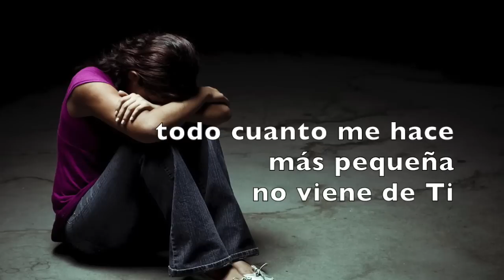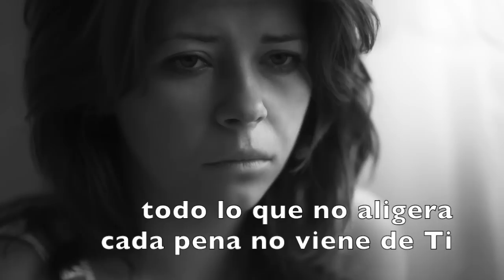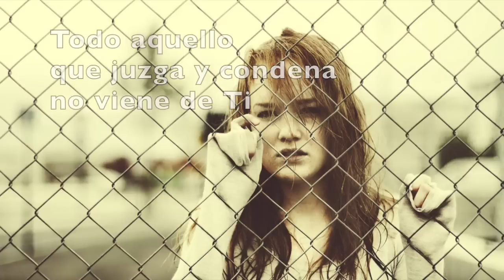TRANSPARENCIA TUYA. SALOMÉ ARRICIBITA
TRANSPARENCIA TUYA

Todo aquello que entristece y amedrenta no viene de Ti
todo lo que me encorseta y encierra no viene de Ti
lo que me violenta, todo lo que no me alienta
todo cuanto me hace más pequeña no viene de Ti,
no viene de Ti… no viene de Ti.

Todo aquello que encadena y nos sujeta no viene de Ti
todo lo que no aligera cada pena no viene de Ti
todo lo que pesa, todo lo que inquieta y nos estresa
todo cuanto habla de castigo o recompensa no viene de Ti,

PUES DE TI VIENE LA LUZ
PUES DE TI VIENE LA PAZ
DE TI VIENE LA ALEGRÍA
LA COMPAÑÍA EN EL DOLOR
HAZNOS TRANSPARENCIA TUYA
EN CADA GESTO DE AMOR
HAZNOS VIVIR HACIA AFUERA
HAZNOS “BAJAR DEL TABOR”

Todo aquello que juzga y condena no viene de Ti
todo lo que no abraza y respeta no viene de Ti
todo lo que no acoge, todo lo que no abriga
todo cuanto separa con vallas o líneas no viene de Ti,

PUES DE TI VIENE LA VIDA
PUES DE TI VIENE EL CALOR
DE TI LA ESPERANZA FÉRTIL
DE TI LAS GANAS DE SER MEJOR
HAZNOS TRANSPARENCIA TUYA

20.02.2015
s.a.